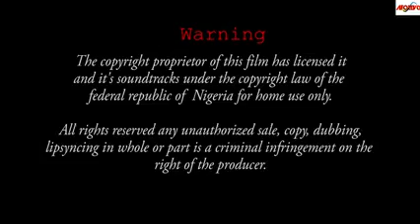THE FIGHT OF TWO DANGEROUS WITCHES Part 1.......New Movie 2019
The Fight Of Two Witch is an epic movie filled with suspense.

A 2019 Nigerian movie, Nollywood

You can also leave share and like this interestingLatest Nollywood Movies 2019
Category